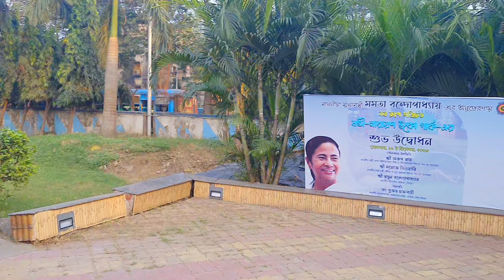Eco-park Howrah || Garden || Hangout places for friends , family and kids .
After a long gap , new video has come . Hope you all will enjoy this video . Keep your blessings with me .